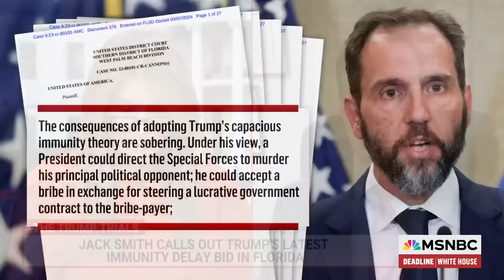Jack Smith calls out Donald Trump’s strategic delay tactic in classified documents case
Harry Litman, former U.S. Attorney, Mary McCord, Former Acting Assistant Attorney General for National Security at the Justice Department and Rick Stengel, former top official at the State Department during the Obama Administration join Nicolle Wallace on Deadline White House to dissect the efforts of Special Counsel Jack Smith to pick apart the argument made by Donald Trump’s legal team trying to pause the classified documents case on the grounds of Presidential Immunity.